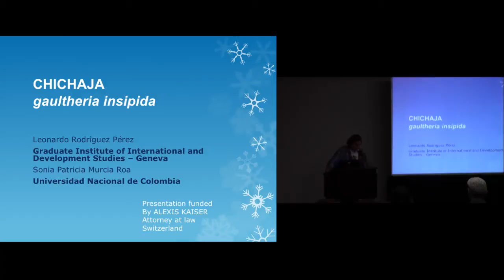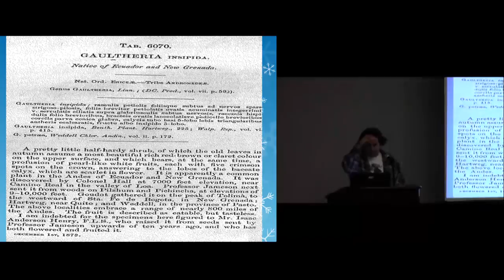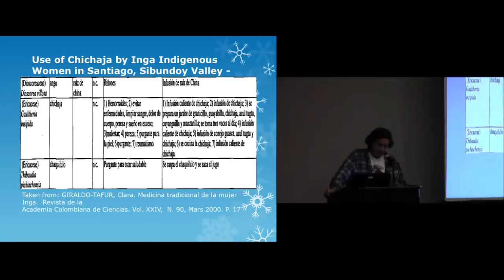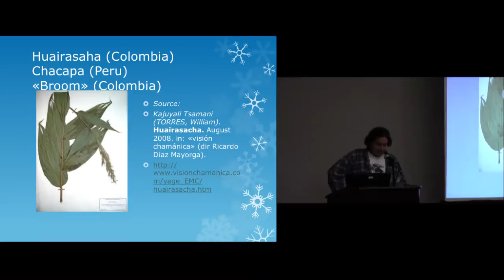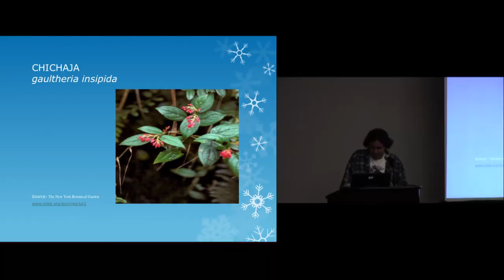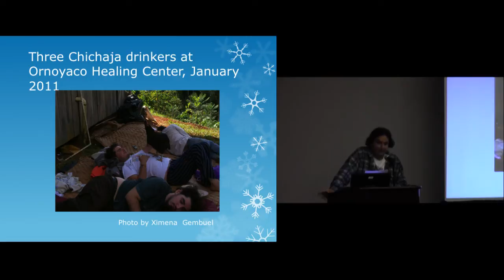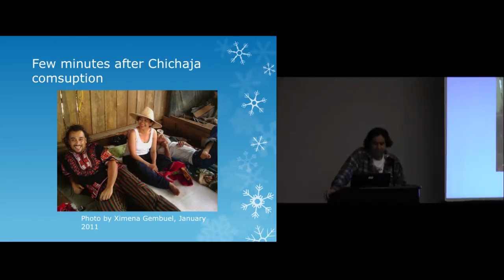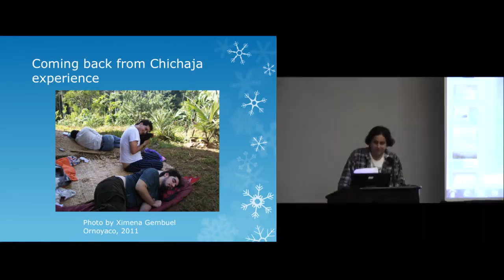Gaultheria Insipida: A Female Psychedelic Plant from the Andes - Leonardo Rodríguez Pérez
Gaultheria Insipida: A Female Psychedelic Plant from the Andes

Leonardo Rodríguez Pérez

Abstract: Gaultheria insipida is a plant native to the Andes used traditionally by female indigenous Inga healers near the Colombian Amazon to prepare a brew currently known as chichaja. This brew is an element that allows distinguishing a very original type of Colombian shamanism, but Gaultheria insipida has not yet been studied by psychedelic researchers. In this presentation, we argue that gaultheria insipida tends to modify the consciousness of female and male drinkers in different ways. We present data collected during ethnological fieldwork started two years ago, conducted in different parts of Colombia, particularly the west Amazon forest. This data includes statistical observations, the drinker's gender, the time they drank chichaja, and the doses ingested. We also use six testimonials from chichaja drinkers to complement this quantitative information with qualitative analysis. Finally, we will present the first results of the pharmacological study on Gaultheria insipida which is being conducted by Energy Control (Barcelona, Spain). The active components of Gaultheria insipida are so far unknown for science.

Leonardo Rodríguez Pérez is a graduate of the Universidad Industrial de Santander (Bucaramanga, Colombia). He earned a Masters in History at Limoges University (2007), and a Masters in Foreign Societies and International Relations in Paris I (2008). For his PhD at the Graduate Institute of International and Development Studies (Geneva), he is conducting a research project on the Colombian Indian movement from 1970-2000. As part of his interest in indigenous cultures, he carries out a research on Amazonian shamanism and has presented lectures in Canterbury (2011), Cottbus (2011), and Amsterdam (2012) on the subject.